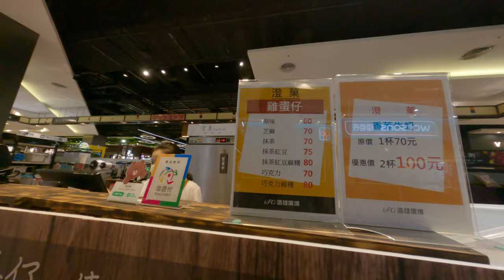汐止遠雄百貨遠雄購物中心歡樂坊牛鬼蛇神奇特別事務好吃美食想王品燒肉港式雞蛋糕等超久電梯裡亂搞歡樂家庭生活日常神奇有趣的歡樂事物超好玩台北台灣生活日常玩樂這是星期五吧吃大餐囉爸爸現在在一起吃飯 4